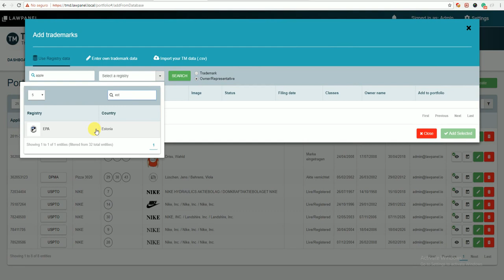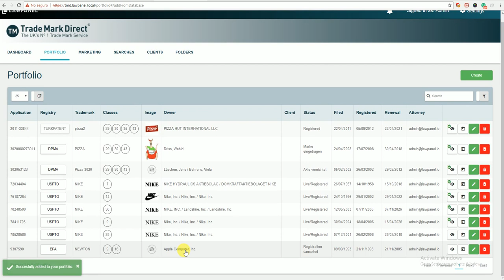Searching trademarks by owner to add into portfolio